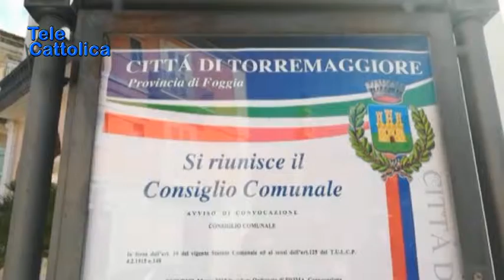Serv. il comune di Torremaggiore realizzerà centro raccolta rifiuti 05 12 2018 - TG Telecattolica